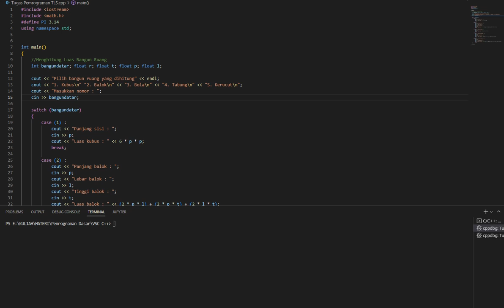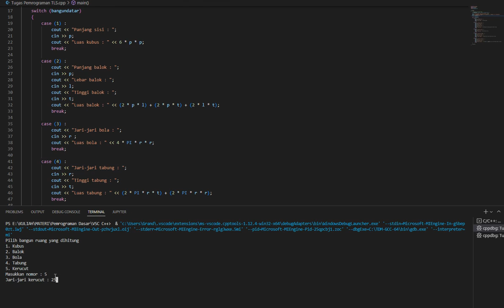Grandiv - Tugas Pemrograman C++ TLS UGM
Muhammad Grandiv Lava Putra
Lagrange